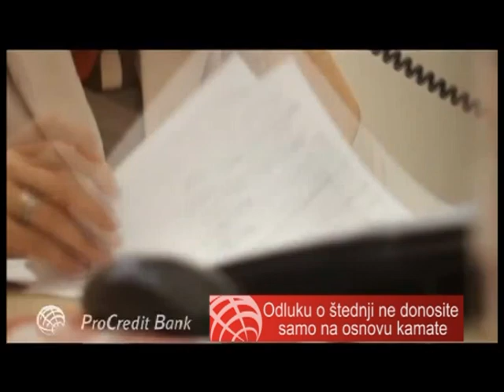Savetnik Oročena štednja